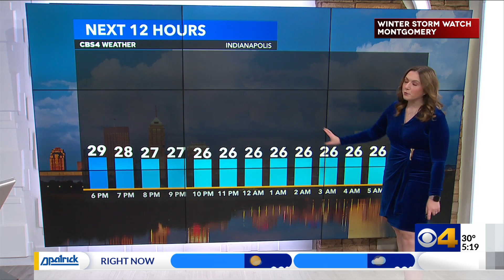Tracking a winter storm to end the week in Indiana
All eyes are on the upcoming winter storm heading to Indiana at the end of this week. Temperatures will start off in the upper 30s and lower 40s on Thursday. Rain begins to fall Thursday. As temperatures drop below freezing, the rain will change to a mix and eventually into heavy snow overnight. Temperatures will drop into the upper teens and lower 20s. Winds will pick up too, gusting up to 40 mph.